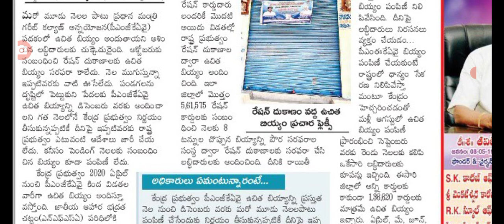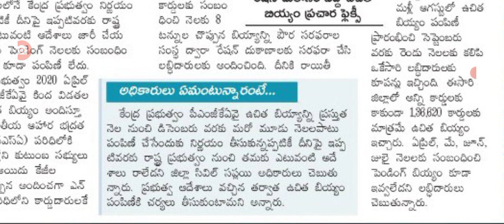పాతవి మూడు నెలలు నవంబర్ తో కలిపి ఐదు నెలల ఉచిత రేషన్ పై ప్రభుత్వం క్లారిటీ ration distribution in AP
hello everyone today update is AP government announced that free ration distribution of AP .@anandsocialedu